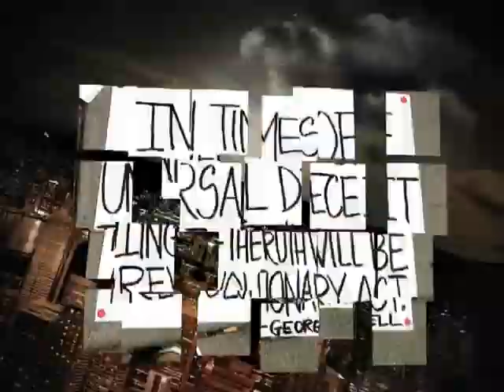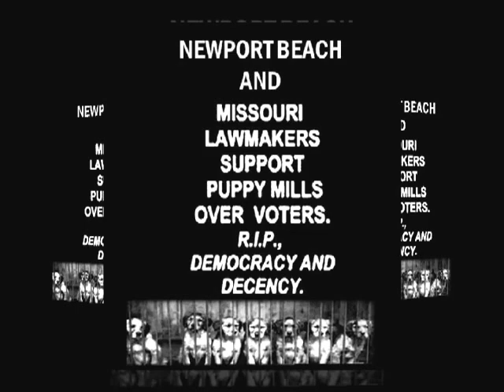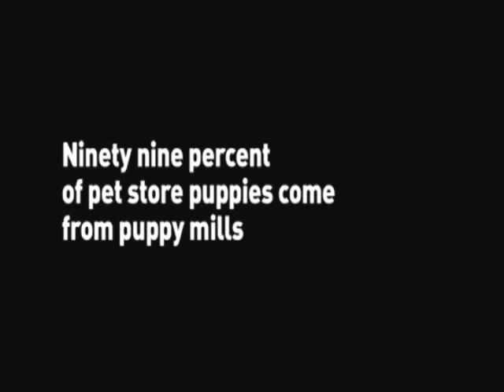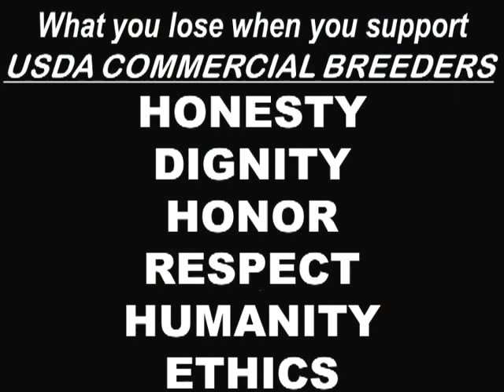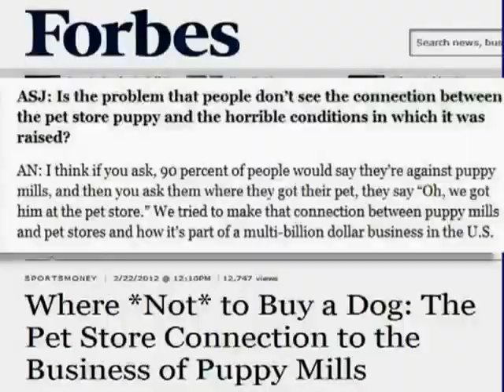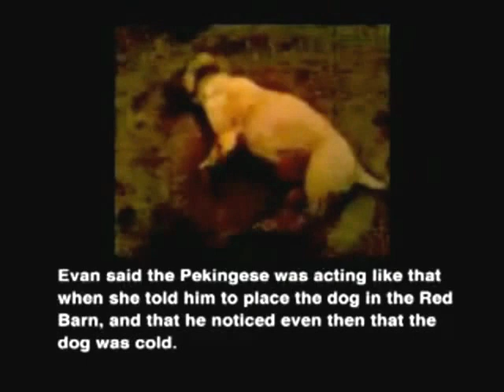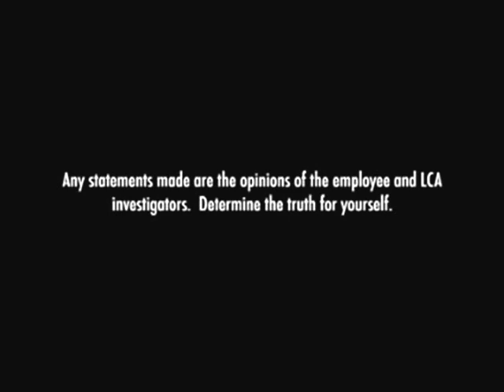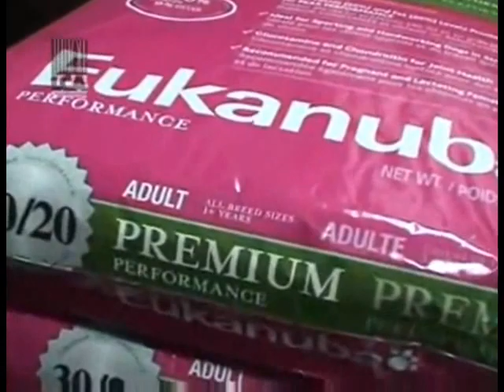NEWPORT BEACH COUNCIL- NATION'S TOP MUNICIPAL AWA VIOLATING PUPPY MILL TORTURE PROFITEERS -PT 1